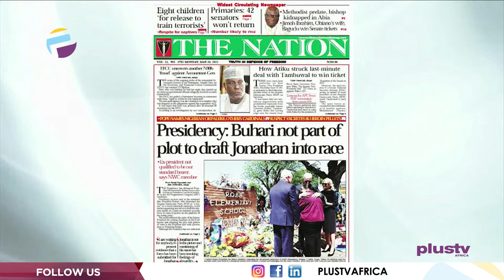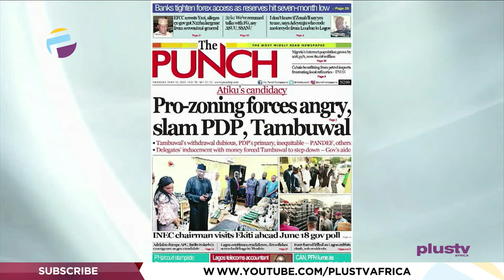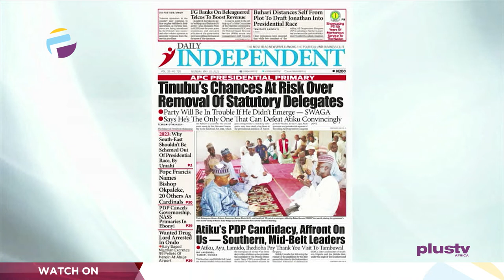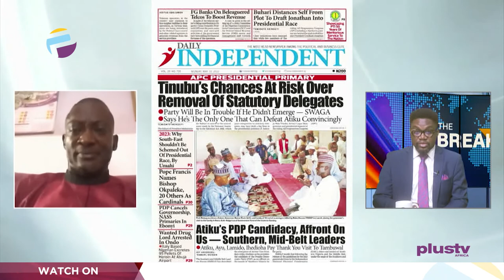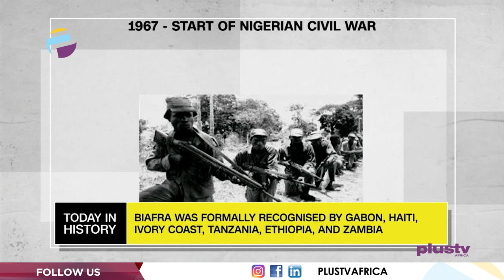PDP Pres. Primary: How Tambuwal's Withdrawal Swung 182 North West Votes For Atiku | OFF THE PRESS